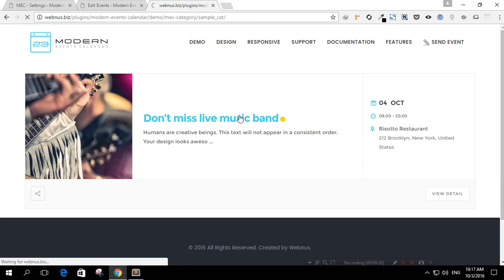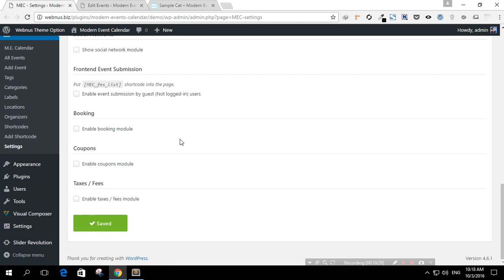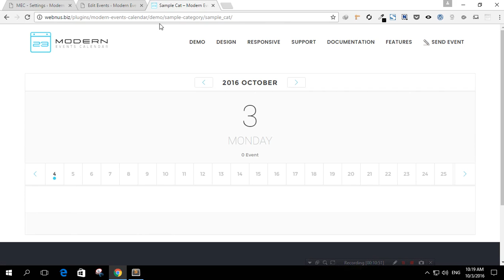MEC Change Category Slug